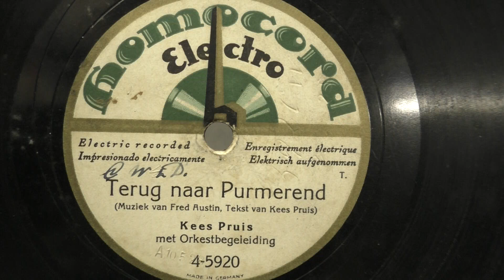Kees Pruis: Terug naar Purmerend. (1929).